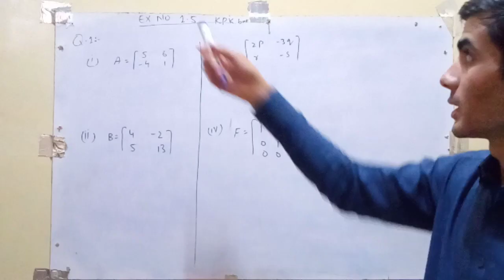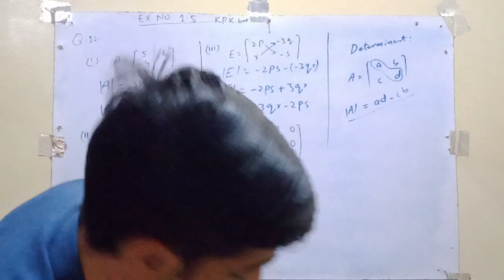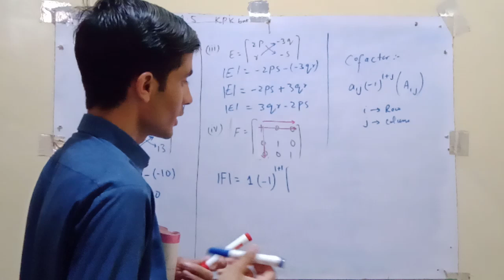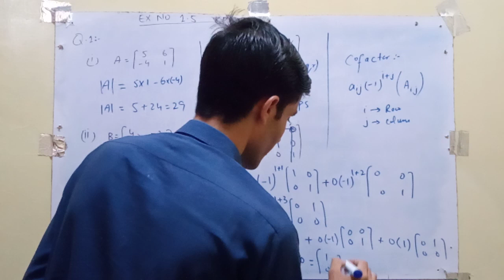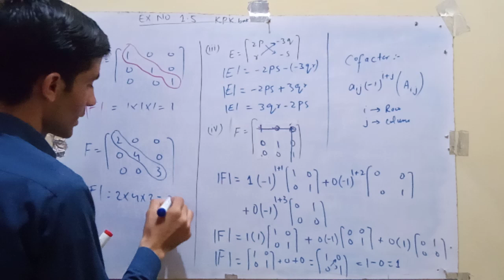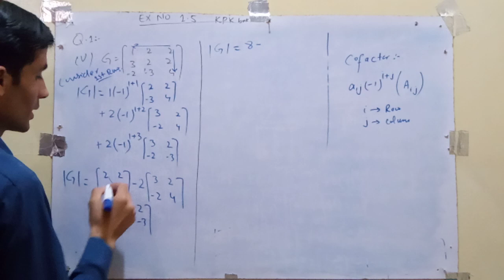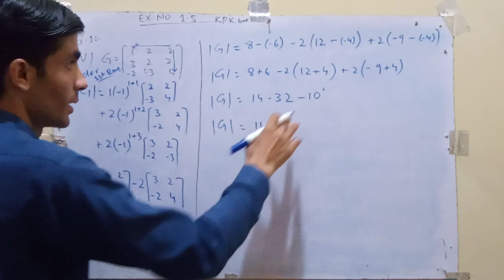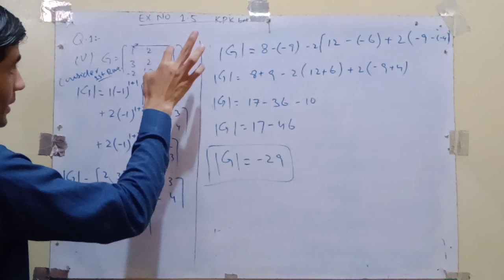Maths class 9th Ex no 1.5 Q.no 1